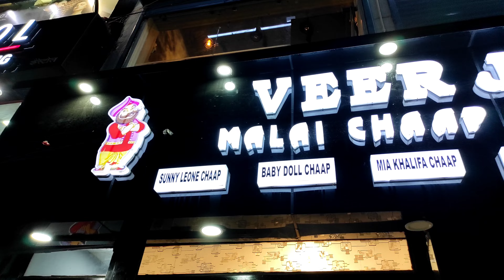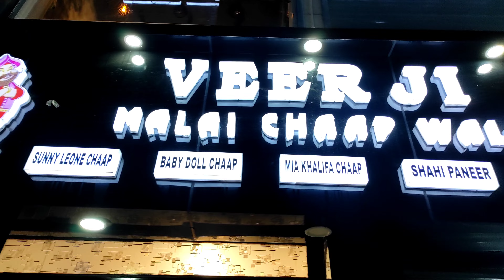Sunny Leoni मिया खलीफा Chaap, Patna||Veer Ji Malai Chaap Wale Patna||Patna Street Food||JeevChatora